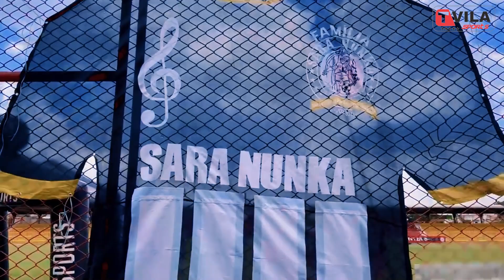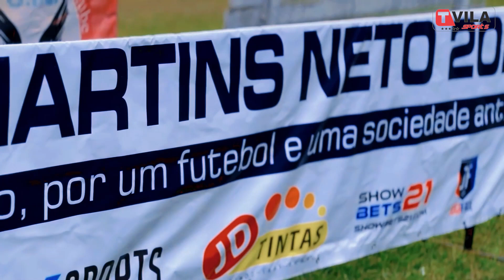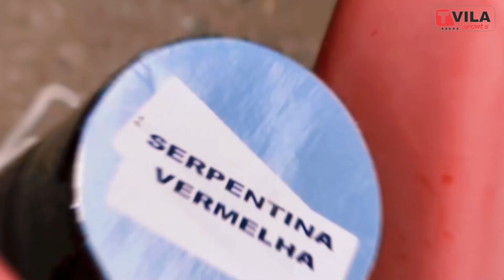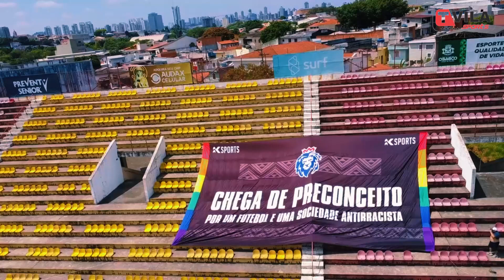BASTIDORES DA COPA MARTINS NETO 🏆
DIA DE GLÓRIA DO FUTEBOL DE VÁRZEA
Em um domingo maravilhoso, o evento da Decisão da COPA MARTINS NETO começou com uma abertura de campeonato. As mulheres deram o pontapé inicial para a versão feminina da Copa. Depois foi a vez do Masculino e da vitória maiúscula do MEC Tiradentes

🎤REPORTAGEM: RON BORGES
💻EDIÇÃO: ERICK VALÉRIO
🎥 IMAGENS: LUIZ ROBERTO
🎵MÚSICA: A Várzea (Coisa de Família) · Sara Nunka · Claudinho do Cavaco · Tiago Du Guetto